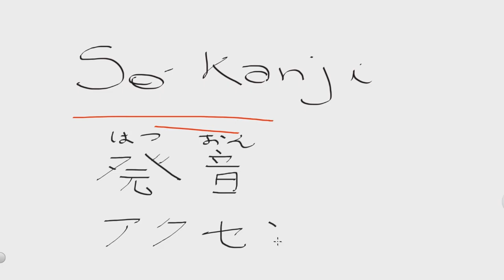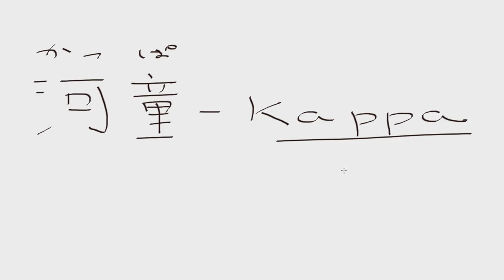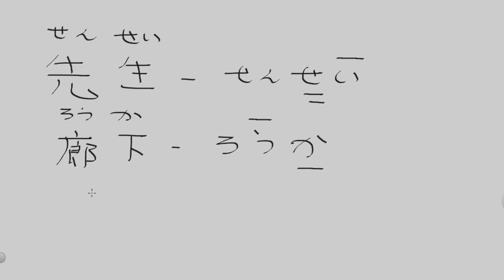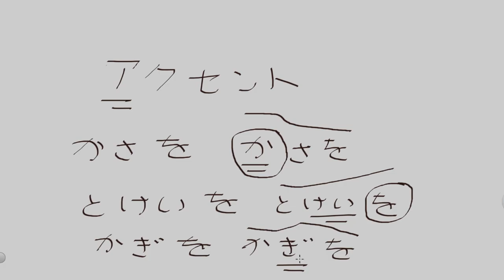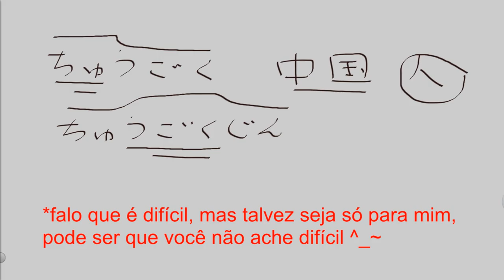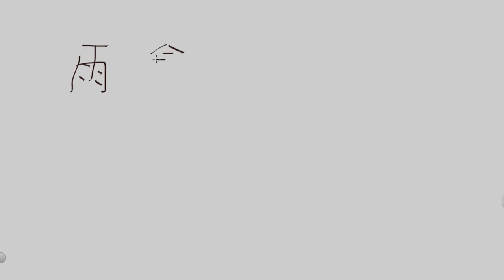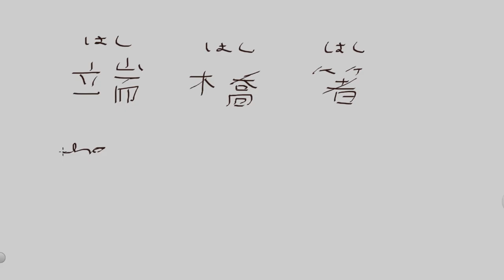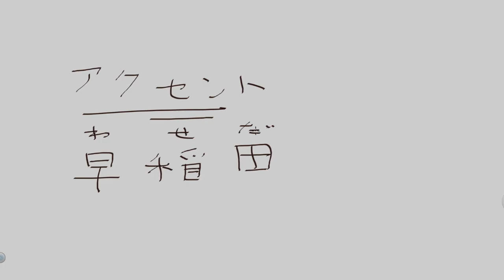Antes do kanji - (parte 2) - Hatsuon - 発音 e Akusento - アクセント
Intro: Steel Tulip
Programa: Sony Vegas 15
Imagens:
Kareshi Kanojo no Jijou de Masami Tsuda
Fruits Basket de Natsuki Takaya
Tenkuu no Escaflowne de estúdio Sunrise
InuYasha de Rumiko Takahashi

Imagem de Arakawa Under the Bridge da autora Hikaru Nakamura